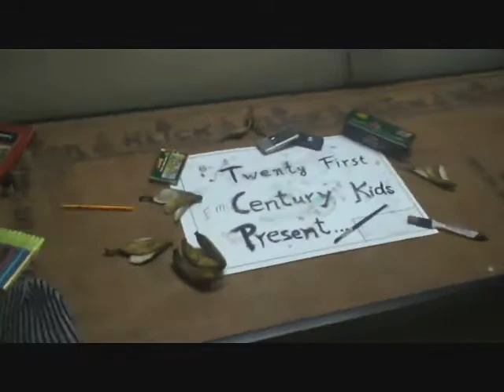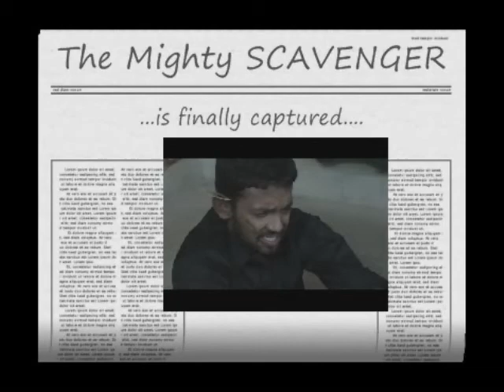St. Vincent Pallotti college... Once upon a time......in English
3 brothers out on a suicide mission to save their 4th brother.. from the hands of the most feared criminal the Scavenger...